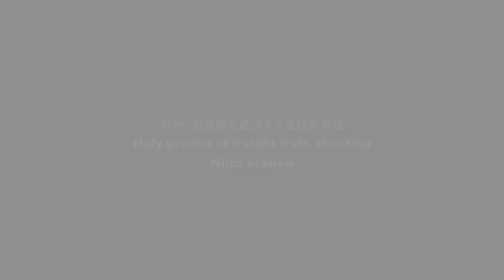聖地武蔵野線新座駅を通過する人気貨物列車＆機関車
貨物列車の聖地である武蔵野線新座駅で撮影いたしました。EH200ブルーサンダー、EH500金太郎、EF210桃太郎、EF65が通過いたしました。